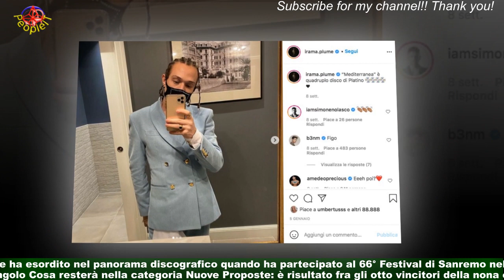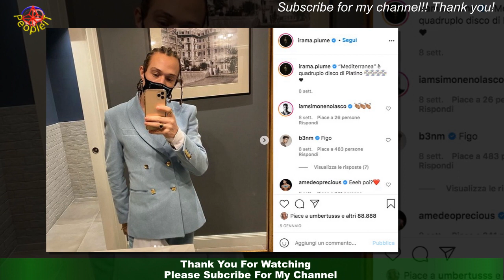Irama: chi è, età, carriera, canzoni, Ali, è la fidanzata, Amici, foto e Instagram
Sabato e nuova e imperdibile puntata di C’è Posta per Te, il programma di Maria De Filippi che da anni,ormai, appassiona migliaia e migliaia di telespettatori. Tra tradimenti, amori finiti,genitori in cerca di figli, anziani che sperano di trovare l’amore della loro adolescenza.